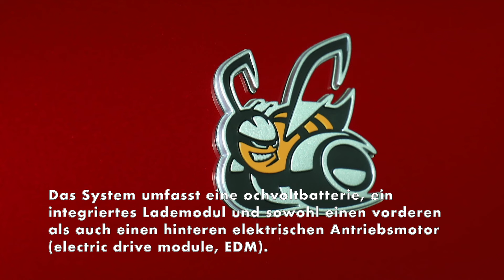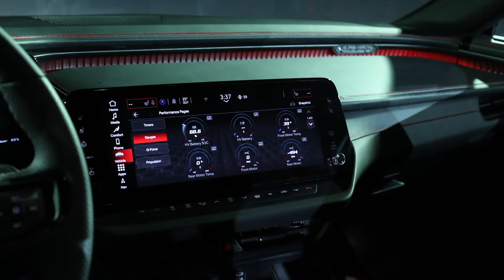Der neue Dodge Charger - Das weltweit erste elektrische Muscle-Car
Mit dem brandneuen Dodge Charger erweitert Dodge die Brotherhood of Muscle um das erste vollständig elektrische Muscle-Car. Die Dodge Charger-Modelle der neuesten Generation stellen die ersten Fahrzeuge dar, die auf der STLA Large-Plattform basieren, einer hochflexiblen BEV-native Plattform, die das Potenzial hat, extreme Leistung zu transportieren.

Die vollelektrischen Dodge Charger Daytona-Modelle mit Allradantrieb haben ein 400-V-System, das eine Leistung wie ein V8 ohne Abgasemissionen und ein sofort anliegendes Drehmoment liefert. Das System umfasst eine ochvoltbatterie, ein integriertes Lademodul und sowohl einen vorderen als auch einen hinteren elektrischen Antriebsmotor (electric drive module, EDM). Das vordere EDM verfügt über eine Vorderachs-Entkopplung, die Reichweite und Effizienz verbessert, während das hintere EDM über ein mechanisches Sperrdifferenzial verfügt, um Traktion und Leistung zu erhöhen. Sowohl die vorderen als auch die hinteren EDMs verfügen über eine 3-in-1-Architektur (Wechselrichter, Getriebe und Motor) und erzeugen jeweils 335 PS (250 kW) und 300 lb.-ft. Drehmoment.

Das Batteriepaket hat eine installierte Kapazität von 100,5 kWh und eine Spitzenentladungsrate von 550 kW – speziell entwickelt, um die Beschleunigung zu maximieren, indem es dem Motor ermöglicht, die größtmögliche Leistung zu nutzen, die die Batterie innerhalb einer Viertelmeile abgeben kann. Die Batteriezellenstruktur ist prismatisch und bietet eine strukturell stabilere Zelle mit besserer Wärmeleistung durch ein starres Gehäuse, was zu niedrigeren Batterietemperaturen bei Hochleistungsfahrten führt. Die Nickel-Kobalt-Aluminium-Chemie der Batteriezelle sorgt für mehr Leistung pro Gramm – das ist die batterieelektrische Version von Kraftstoff mit hoher Oktanzahl.